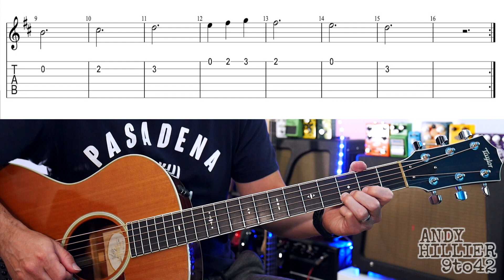Elvis Presley - Can't Help Falling In Love Acoustic Guitar Melody Lesson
Learn how to play the melody to Elvis Presley - Can't Help Falling In Love on guitar.
This is a really easy melody to play.
Guitar tutorial by Andy Hillier with Guitar TAB on screen

can't help falling in love with you guitar